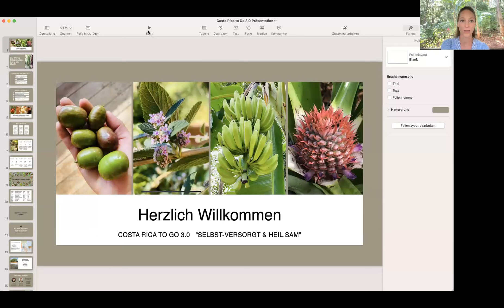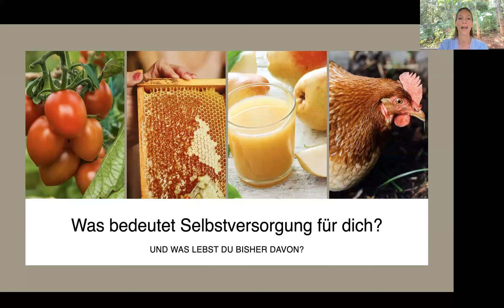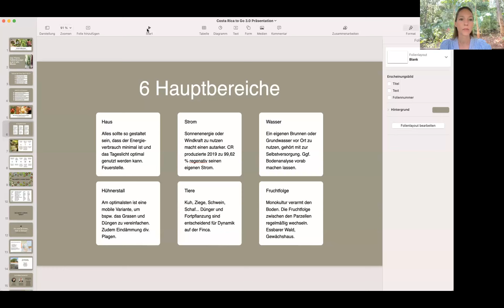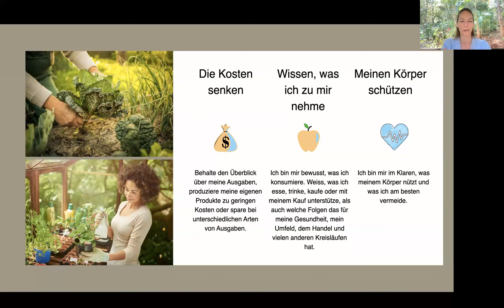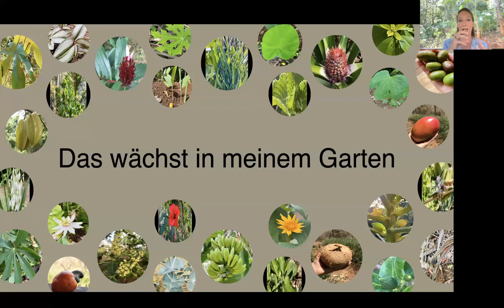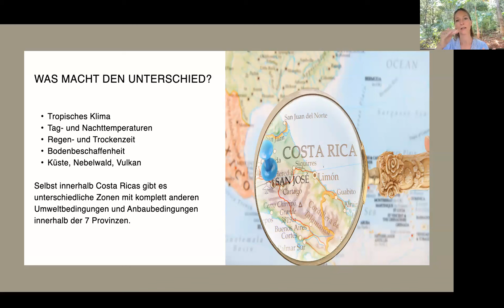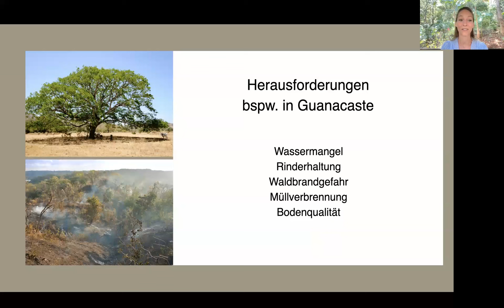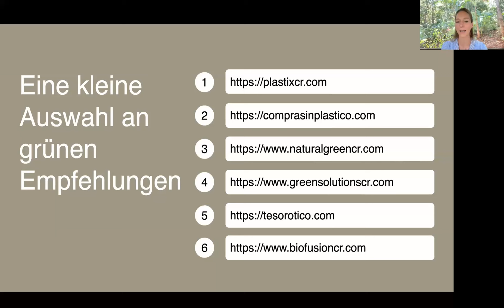Was bedeutet Selbstversorgung für dich? Costa Rica to Go 3.0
Costa Rica to Go 3.0 "Tropisch Selbst-Versorgt & heil-sam"

Diese Aufzeichnung ist im Rahmen des Events entstanden. Aufgrund der hohen Nachfrage gebe ich diese Aufzeichnung gerne frei. Du möchtest dir gerne das komplette Event sichern? Melde dich einfach unter folgendem Link an und unterstütze mich mit der Buchung das Projekt weiterzuführen.

Du möchtest mehr über mich wissen?!